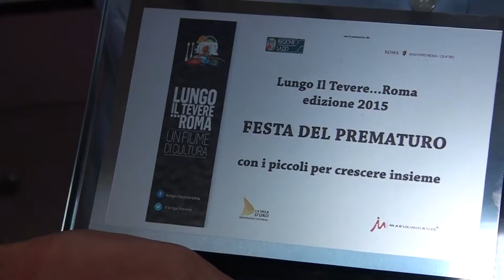Festa del Bambino Prematuro a Lungo il Tevere Roma 2015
Il patron di Lungo il Tevere Roma e la Festa in aiuto del bambino prematuro edizione 2015 per aiutare l'associazione ONLUS La Cicogna Frettolosa. Medici, bambini, infermieri, genitori e attori si sono incontrati per giocare insieme lungo le rive del Tevere a biliardino.